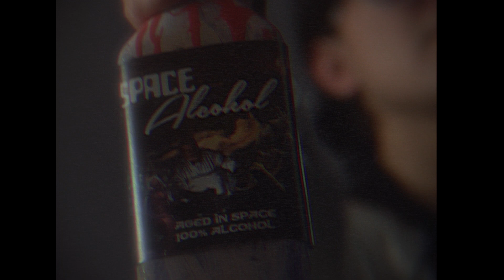beastii - Can't Wait (Official Video)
beastii
Directed by NEW TRASH
Director of Photography: Jana McClain
Production Designer: Giovanna Chiarella
Art Director: Kelly McGowan
Animation : Mikaela McParlan

Featuring: Max Raimi, Torbador Esquire

"Can't Wait" written by Jen Dot
Performed by Beastii
Recorded by Chris Lee at Foam Palace
Jen Dot -- Guitar/Vocals
Dom D'Amico -- Bass/Vocals
Chris Lee -- Drums/Vocals